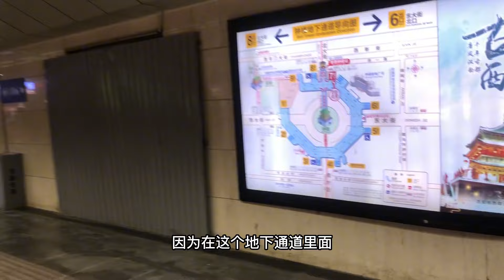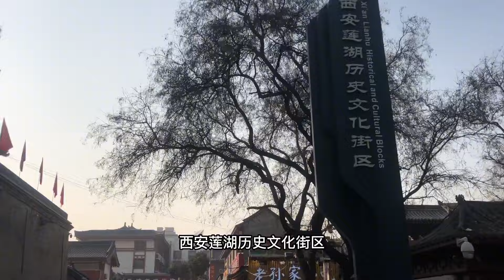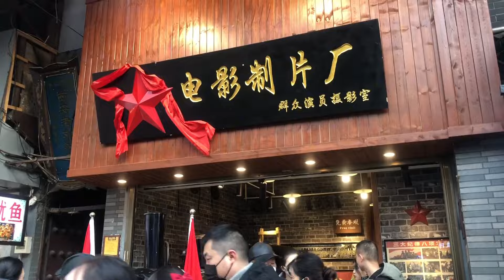春节将至，西安景区火热人从众，太热闹了，美好的生活又回来了